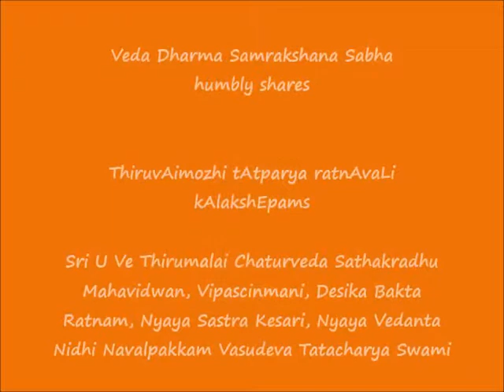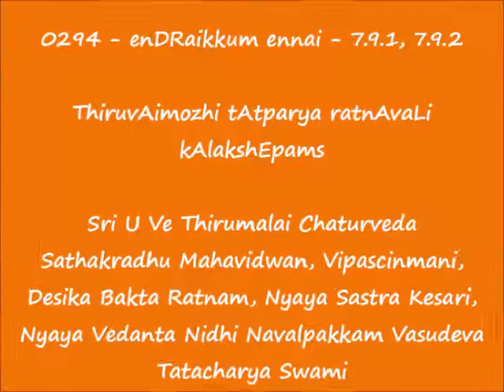0294 = என்றைக்கும் என்னை (enDRaikkum ennai) - 7.9.1 to 7.9.2 = ThiruvAimozhi tAtparya ratnAvaLi